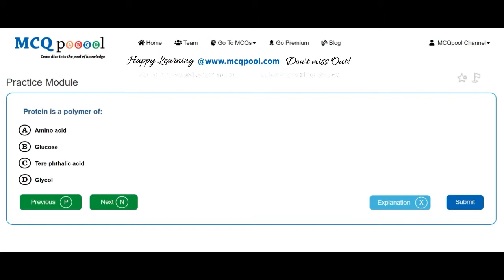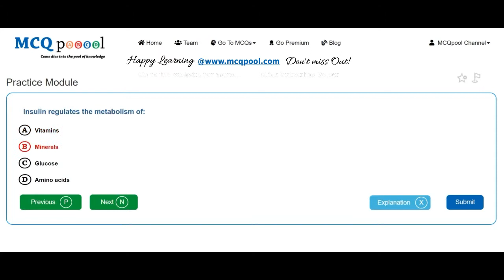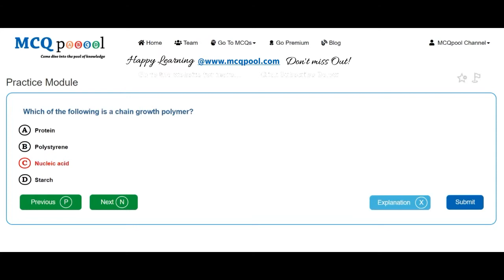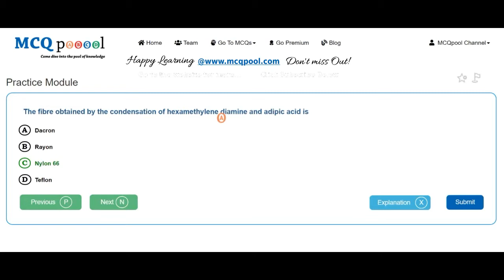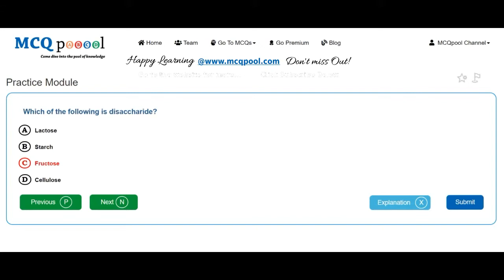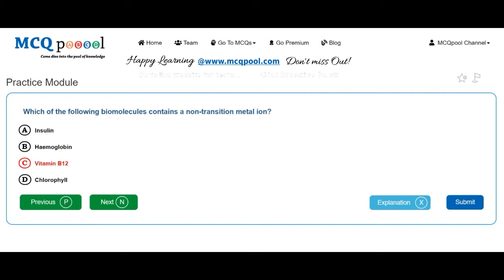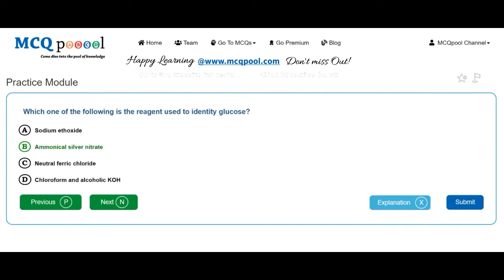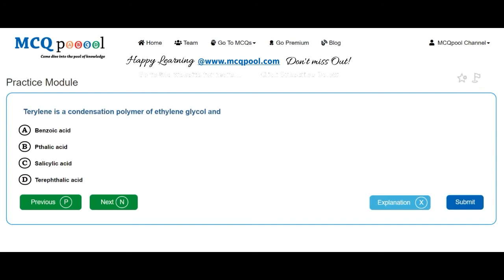Quiz/MCQs on Chemistry- Polymers, Pesticides, Dyes & Drugs -MCQ Quick Revision Series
For more details on how to do so, please visit:
Multiple Choice Questions MCQs on Chemistry- Polymers, Pesticides, Dyes & Drugs for A levels/+2/Plus 2/High School/Intermediate levels/ PreMed PreEng Entrance